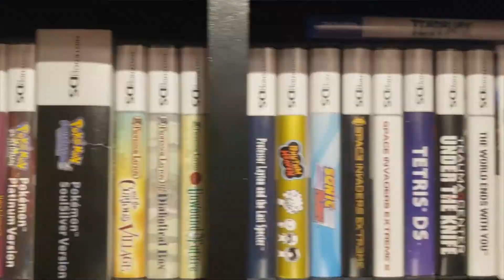Podcast Episode 309 - The Great Console Debate Round 1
This week, the guys start up another bracket to determine once and for all who is the Once and Future Console!